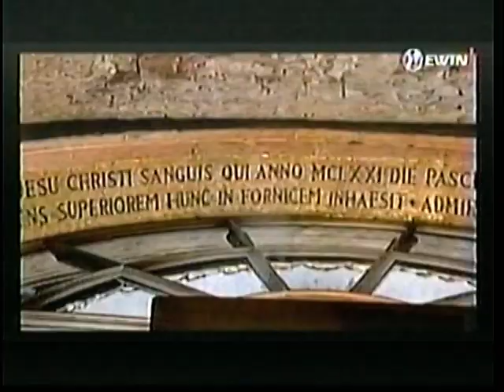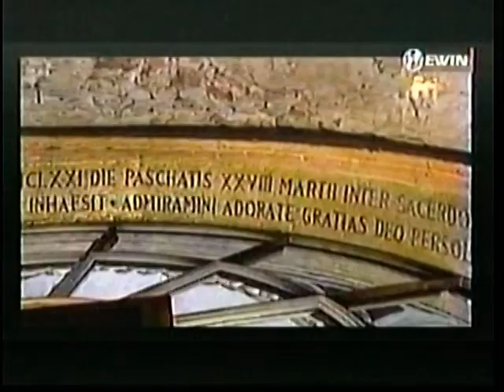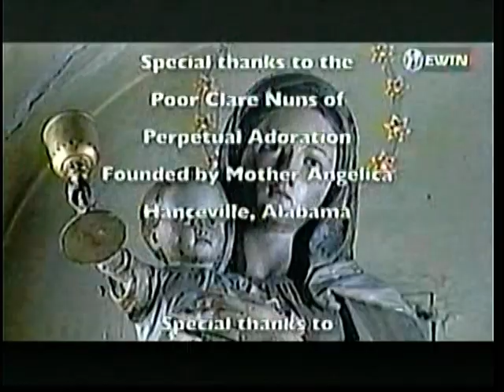Miracles Of The Holy Eurcharist